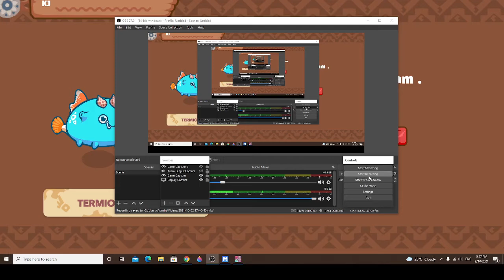[AXIEPREMIUM 35] DUSK TERMIORANDA SPEED46 vs AQua Gravel ANT!!